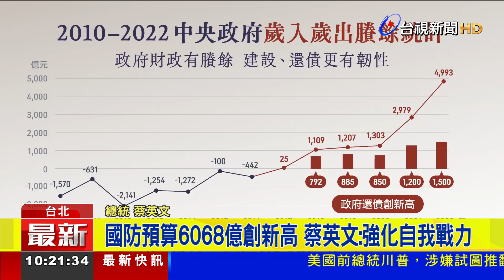國防預算6068億創新高 蔡英文：強化自我戰力【最新快訊】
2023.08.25【最新快訊】明年度中央政府「總預算」出爐，歲入、歲出都創下歷史新高，其中「國防總預算」更編列了6068億元，也創新高。總統蔡英文表示，這是為了強化「自我國防戰力」。